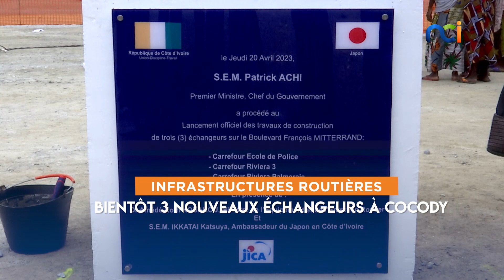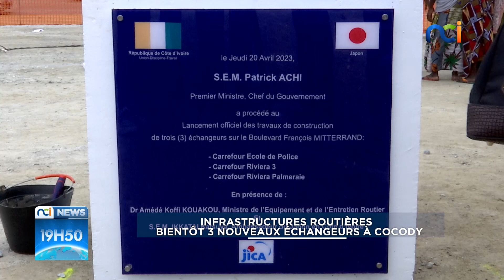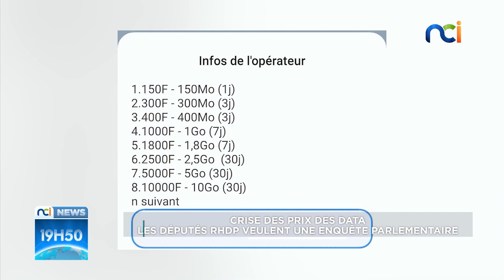NCI NEWS du jeudi 20 avril 2023 avec Evelyne Deba